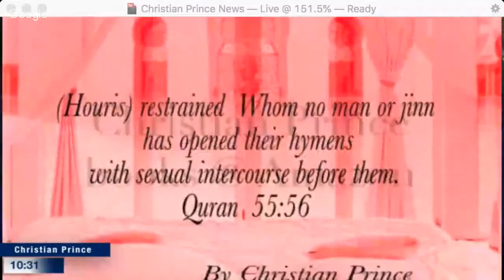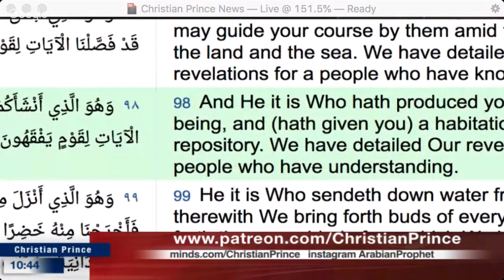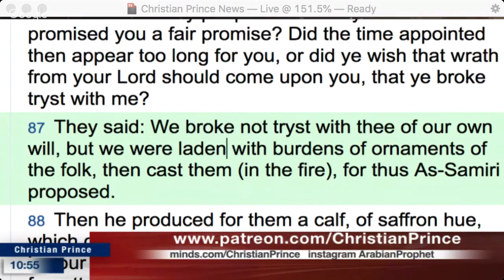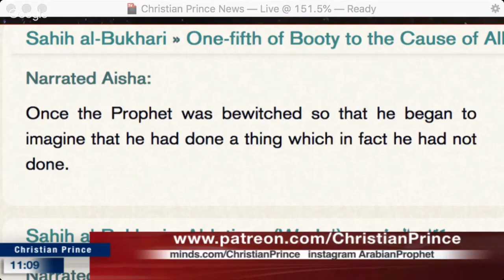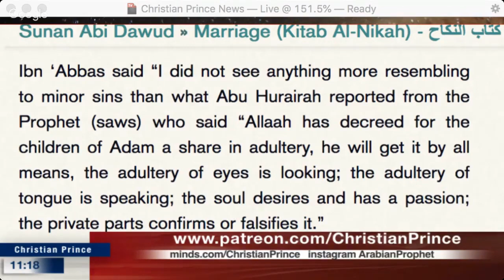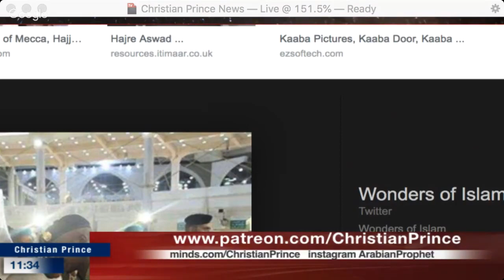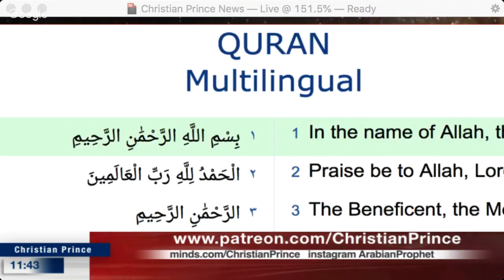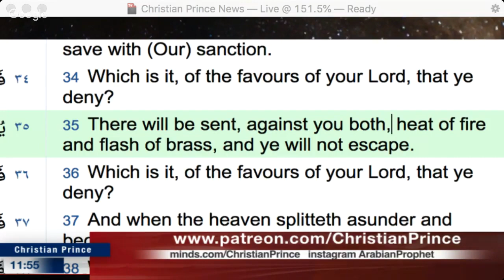Quran is one man story without a single witness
The Quran (Koran, the book of Islam) contains scientific knowledge that could not have been known 1400 years ago. It ranges from basic arithmetics to the most advanced topics in astrophysics. You are invited to go through those miracles and judge for yourself. is it true?